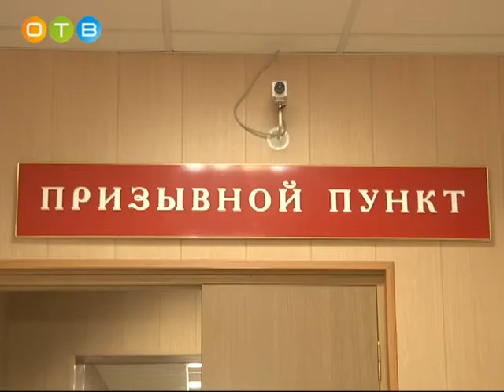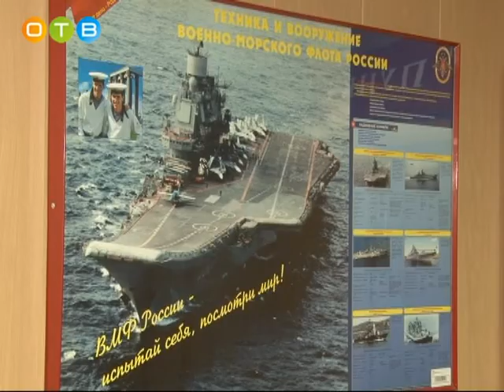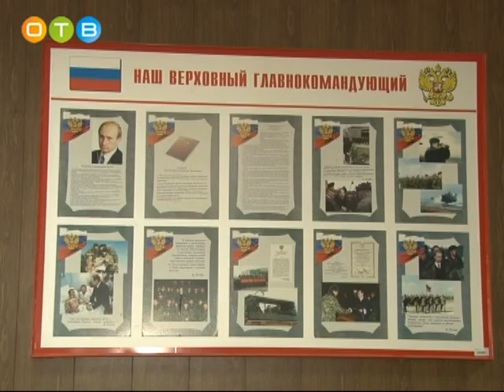Весенний призыв в Одинцовском районе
30 марта Президентом Российской Федерации был подписан Указ о весеннем призыве на военную службу. Всего в ходе призывной кампании в армию должны пойти служить 142 тысячи молодых людей. Из них 250 человек - из нашего района, городов Звенигород, Краснознаменск и Власиха.